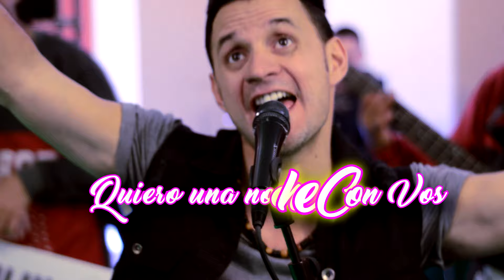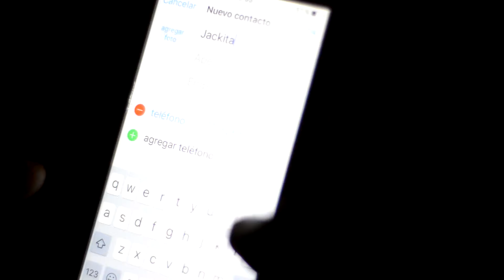Volcan Feat Jackita - Quiero una noche Con Vos- VIDEO OFICIAL